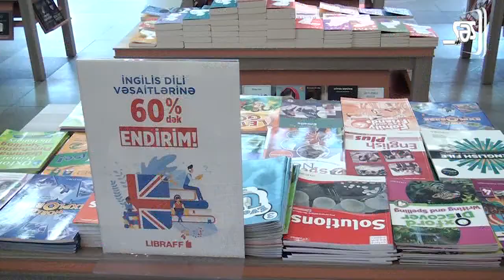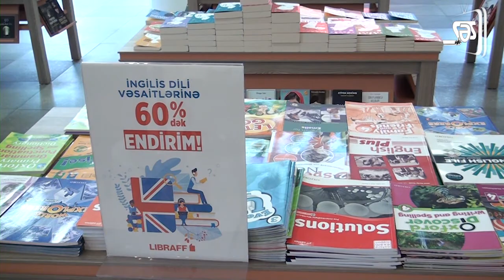Milli Mətbuat Günü münasibətilə media nümayəndələri ilə görüş keçirilib